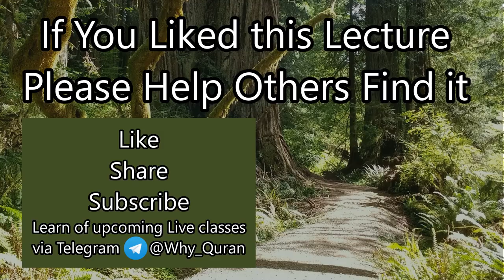[04] Why Five Prayers? | Surah Ar-Rum (#30) | Quran Tafsir | Sheikh Azhar Nasser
Verses 16-21 of Surah Ar-Rum discuss various signs of Allah and our remembrance of him.  They describe the times in which He should be remembered, and Sheikh Azhar shares a hadith about why we have five wajib prayers.

Tafsir of Surah Ar-Rum, the Holy Quran by Sheikh Azhar Nasser